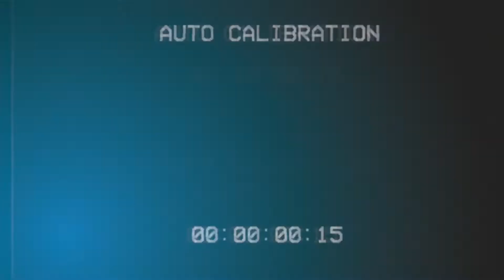Dental Practice Accelerator – looking for 'ambitious, hungry people'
Dentistry is giving you the opportunity and support to grow your practice and become a £1 million+ turnover practice. We hear from Sandeep Kumar about what he's hoping to see from the entries.